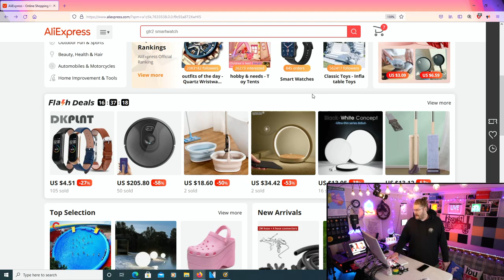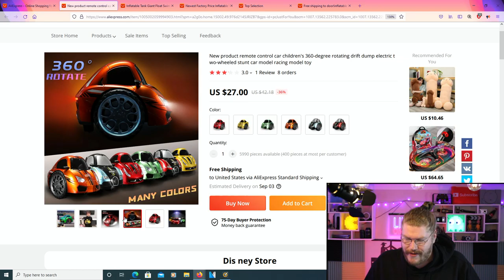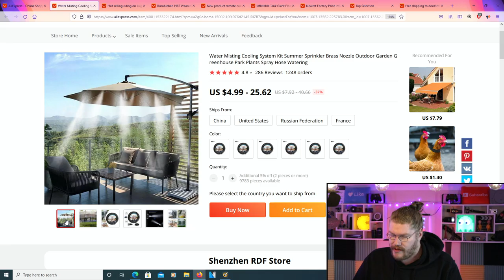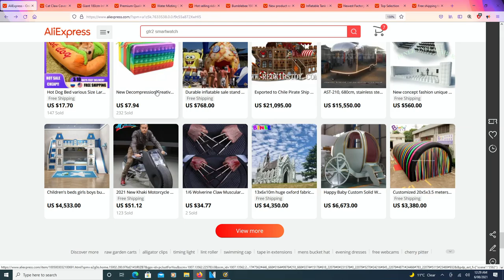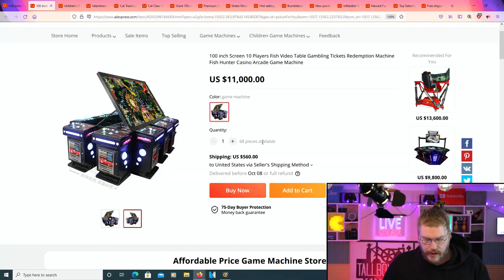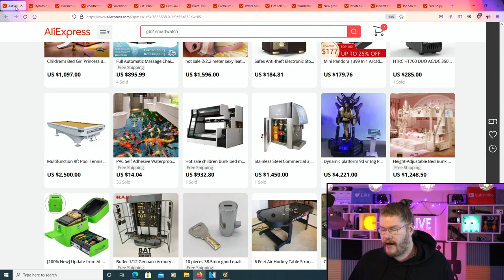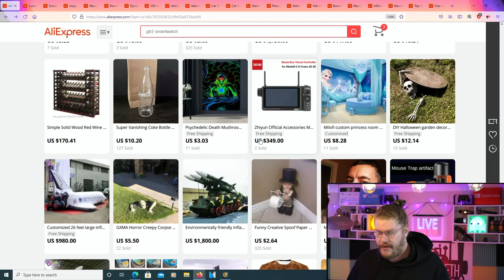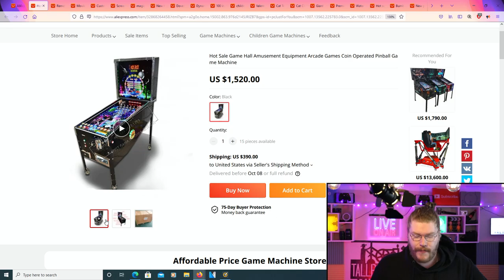The Weirdest Thing YOU CAN BUY Online Right Now!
Join me once again where we review some weird and wonderful objects on AliExpress